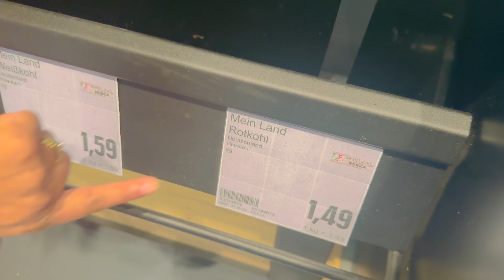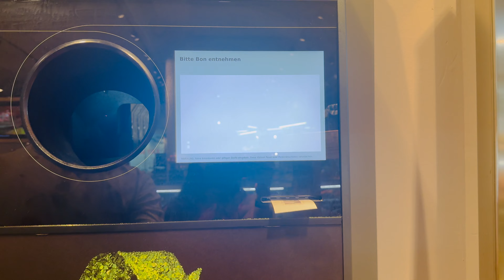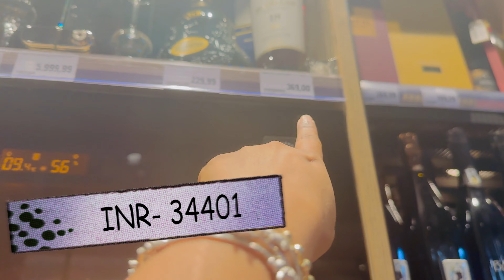Tour of Grocery Shopping in German Store: What’s the Average Budget? 🛒💶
🌍 Welcome to Shravi Life in Abroad! 🌍
In today’s video, we’re diving deep into the world of grocery shopping in Germany 🇩🇪. Whether you're new to the country, planning to move, or just curious about the cost of living here, this guide will give you a detailed breakdown of what you can expect to spend on groceries each week or month. 💶🛒

👉 What’s Covered in This Video:
✅ A tour of popular German supermarkets like Lidl, Aldi, and Edeka 🏪
✅ A look at average prices for common items like bread, milk, and fresh produce 🍞🥛🥕
✅ How to budget for your weekly or monthly grocery shopping 📝
✅ Tips for saving money while still getting high-quality products! 💡

✨ What’s the Average Grocery Budget in Germany?
The cost of groceries in Germany varies depending on your lifestyle and preferences. For a single person, the average budget might range between €150 to €250 per month. For families, this can increase to €400 or more. In this video, I’ll show you exactly how I manage my shopping and stay within budget! 💪

🍏 Healthy Eating on a Budget
Want to eat healthy without breaking the bank? I’ll share my personal tips and tricks for finding the freshest fruits and veggies, organic products, and more – all while keeping your budget in check! 🍎